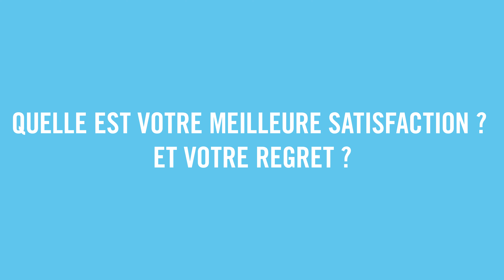Clémence DIDIER : le bilan de son mandat de Vice-Présidente Étudiant à l'Université de Lorraine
En mandat depuis le 17 avril 2018, Clémence Didier quitte officiellement ses fonctions à la Vice-Présidence Étudiant et cède sa place à Ayant Bostanci.

Ça aurait pu être un mandat principalement axé sur la vie étudiante mais il en a été autrement. Clémence a dû sortir de sa zone de confort et s'est retrouvée dans des situations qu'elle n’aurait jamais pensé vivre. Retour sur son bilan...